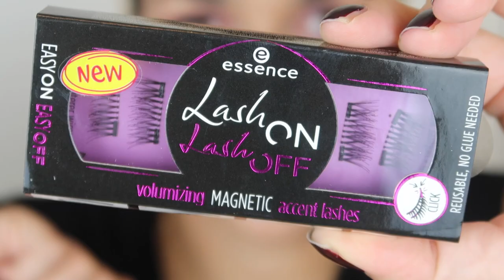Što mislim o ovoj šminki?+ VELIKI GIVEAWAY! | MashintheBeauty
DOBITNICA GIVEAWAYA: Paula M.
Mašo uz tebe mi je svaki dan lijepsi,uz tvoje videe se bas nasmijem...kao sto i sama kažeš da je to trenutak samo za nas..ja si sebi napravim kavu i uživam u tvojim videima...ig:@samoo_paula

Ako vam se sviđa ovakva vrsta videa, obavezno mi napišite u komentarima i lajkajte video. U zadnje vrijeme sam dobila jako puno kozmetike koju sam isprobala u ovom videu. Tu su se našli Essence, Loreal i Aura kozmetika. Pogledajte što se to novo nalazi u drogerijama i što vam preporučujem da isprobate.
Proglašenje dobitnika će biti u petak 5.10. na mom Ig storyu. u komentarima mi samo ostavite neki ( lijepi :)) komentar i ja ću u petak nekome odgovoriti na njega i proglasiti ga na IG storyu.